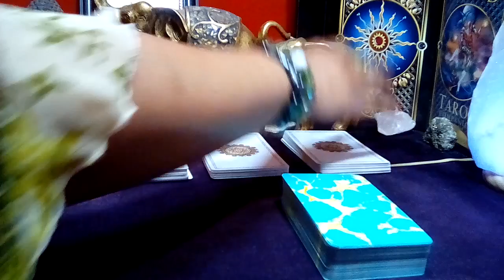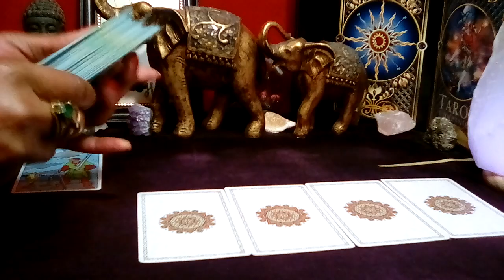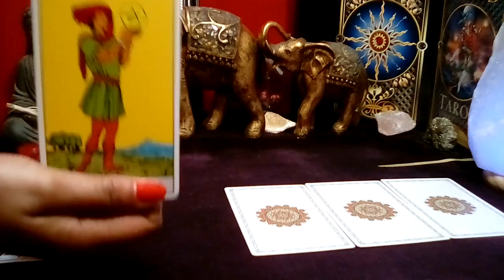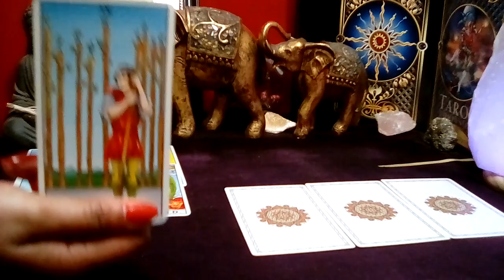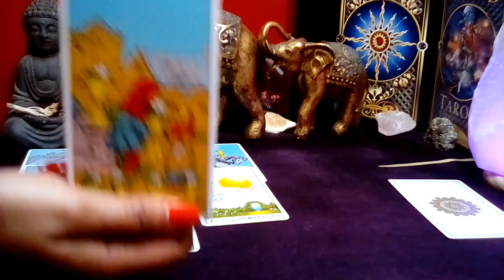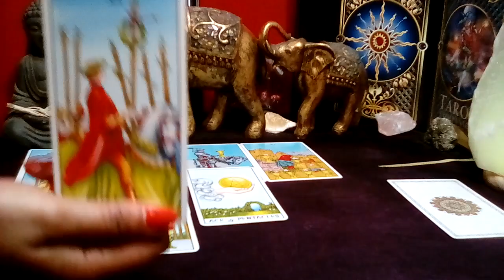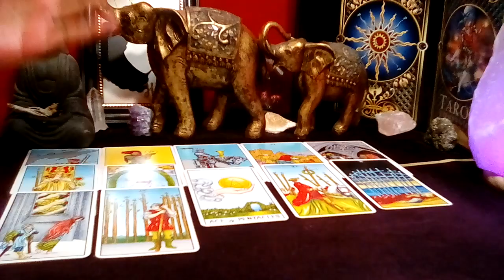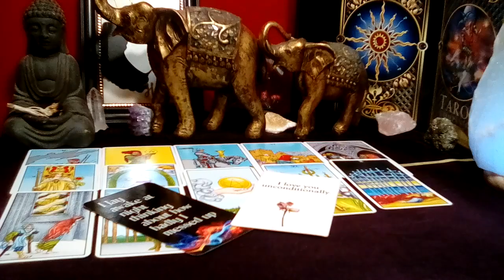SAGITTARIUS! 💙 "You Need To Know This Right Now! JUMPING HIGH TO GET YOU BACK!" (23-24) MAY 2024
Sagittarius May 2024 Tarot Love Reading

Decks Used:
Cosmic Tarot
Crystal Visions
The Pictorial Key
Rider-Waite Tarot